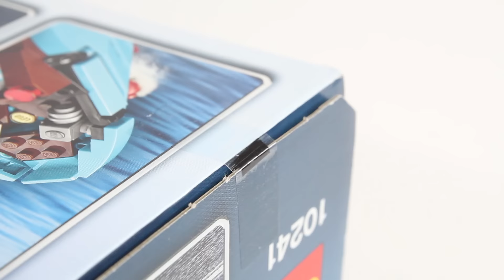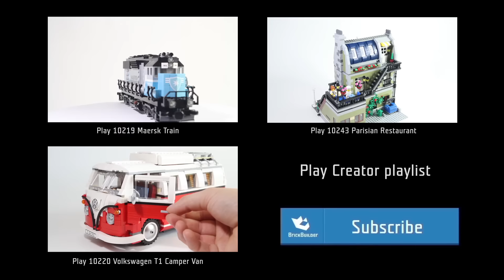Lego Creator 10241 Maersk Line Triple-E - Lego Speed Build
Presenting the largest ship in the world – the record-breaking Maersk ‘Triple-E.’ Built from over 1,500 bricks, the model recreates the real vessel in amazing detail. Our LEGO® designers have included rare colors such as medium azur, dark red, sand blue and sand green. There are rotating gold-colored screw blades leading to the brick-built twin propeller engines, which you can view through the window built into the port side of the ship. You can even customize it by adding or removing the containers. This authentic set includes a display stand and fact plaque with detailed information about the ship and, as a finishing touch, there’s the gold coin that is added under the mast of all Maersk Line ships for good luck on their voyages. This model is perfect for LEGO fans!

Informations:
Features include rotating gold-colored propeller blades, brick-built twin 8-cylinder engines, viewing window into the engine compartment, adjustable rudders, detachable lifeboats, removable containers, rotating crane arms and a special ‘good luck’ coin
Includes rare medium azur, dark red, sand blue and sand green colored elements
Play with the model on carpeted surfaces or mount the model on the display stand
Building instructions also include interesting facts about the real ship
Includes 1,516 bricks
Ship (mounted on stand) measures over 8” (21cm) high, 25” (65cm) long and 3” (9cm) wideSource